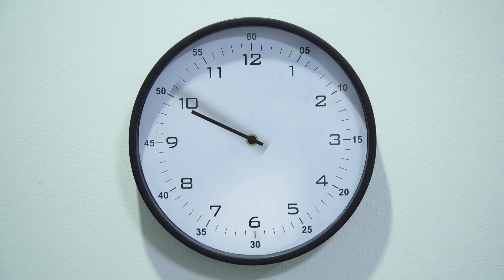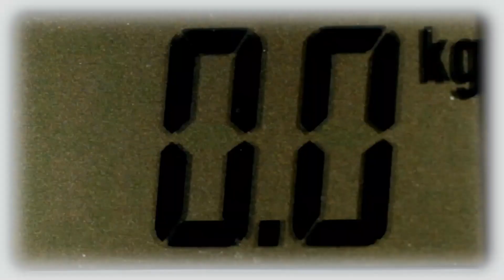🔴 Intermittent Fasting - Intermittent Fasting Weight Loss - Weight Loss - Lose Weight Fast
Intermittent fasting is an eating plan that involves regularly alternating between fasting and eating.

Many diets focus on what you eat, but intermittent fasting is about what you eat.

With intermittent fasting, you can only eat at certain times. Fasting for a few hours a day, or just one meal a week, can help your body burn fat. Scientific evidence also points to some health benefits.

🔴 How does intermittent fasting work?

There are different types of intermittent fasting, but they are all based on choosing regular meal times and fasting times. For example, you could try eating only eight hours a day and fast the rest of the time. Or you can choose to eat just one meal a day two days a week. There are many different intermittent fasting plans.

Intermittent fasting works by prolonging the period when your body has burned through the calories consumed during your last meal and begins burning fat.

🔴 Intermittent Fasting Plans:

It is important to consult your doctor before starting intermittent fasting. Once you get his approval, the actual practice is easy. You can take a daily approach and limit your daily eating to 6 to 8 hours a day. For example, you can choose a 16/8 fast: eat for 8 hours and fast for 16 hours.

Another method known as 5:2 is to eat regularly five days a week. On the other two days, limit yourself to one meal of 500-600 calories. For example, if you choose to eat normally every day of the week, except Mondays and Thursdays, this will be your meal day.

✅ Thinking and memory
✅ Physical performance
✅ Diabetes and obesity
✅ Tissue health
✅ Heart health

🔴 What can I eat while intermittent fasting?

When you're not eating, allow water and non-caloric beverages such as black coffee and tea.

"Eating normally" doesn't mean going crazy during your mealtimes. If you're stuffing your feeding time with high-calorie junk food, oversized fried foods, and snacks, you're probably not going to lose weight or get healthier.

But the great thing about intermittent fasting is that it allows for a range. Eating with others and sharing the dining experience increases well-being and supports health.

You can hardly go wrong when you choose complex, unrefined carbs like whole grains, leafy greens, healthy fats, and lean protein.

🔴 Is intermittent fasting safe?

Some people try intermittent fasting to manage their weight, while others use it to treat chronic conditions like irritable bowel syndrome, high cholesterol or arthritis. But intermittent fasting isn't for everyone.

Some people should steer clear of trying intermittent fasting:

❌ Children and teens under age 18.
❌ Women who are pregnant or breastfeeding.
❌ People with diabetes or blood sugar problems.
❌ Those with a history of eating disorders.

Remember that intermittent fasting can affect different people differently. Talk to your doctor if you experience unusual anxiety, headache, nausea, or other symptoms after starting intermittent fasting.